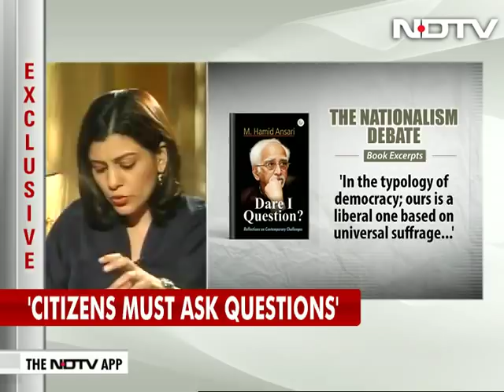Hamid Ansari on Row Over PM's Remarks at his Farewell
Speaking out for the first time since he completed two terms as Vice President of India last year in August, Hamid Ansari told NDTV today, that India was in danger of becoming an illiberal democracy. Speaking to NDTV, Mr. Ansari was asked if India was in danger of becoming a majoritarian, illiberal democracy, he said, " Yes, very much so. Its been talked about and written about a great deal, being debated not only within the country but anybody who cares to follow Indian developments".